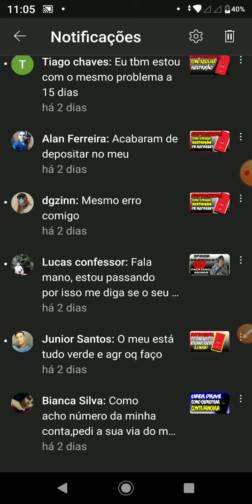Como encontrar número de agência e conta que não aparece na UBER.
No vídeo de hoje vou mostrar como corrigir pagamento Concluído não caiu na conta no aplicativo Uber Drive.

Cadastre-se na uber para entregas de carro moto ou apé

Você recebeu um convite para ser um entregador com o iFood! ❤️
Meu Código: BR-GT2-PW8

Entre com essa indicação do canal no app uber aqui e seja aprovado rápido

Entre com essa indicação do canal  no app uber aqui e seja aprovado rapido -

Atenciosamente:
LucasNacre.Com